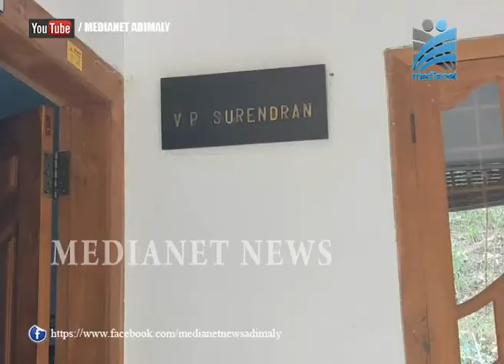എഴുകുംവയലില്‍ വീട്ടമ്മയുടെ കഴുത്തില്‍ നിന്നും സ്വര്‍ണ്ണ മാല അപഹരിച്ചു.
നെടുങ്കണ്ടം എഴുകുംവയലില്‍ വീടിനുള്ളില്‍ ഉറങ്ങി കിടന്നിരുന്ന വീട്ടമ്മയുടെ കഴുത്തില്‍ നിന്നും സ്വര്‍ണ്ണ മാല അപഹരിച്ചു. മേഖലയിലെ നിരവധി വീടുകളില്‍ മോഷണ ശ്രമവും നടന്നു. നെടുങ്കണ്ടം പോലീസ് അന്വേഷണമാരംഭിച്ചു.